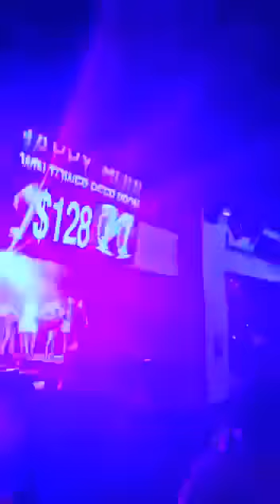108 Pek Kim Leng 白金龙 Poem